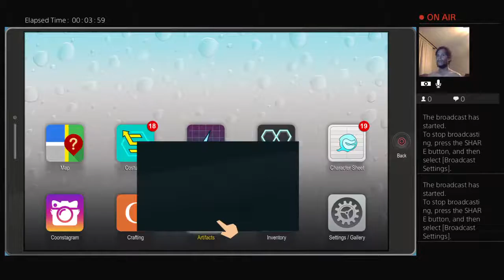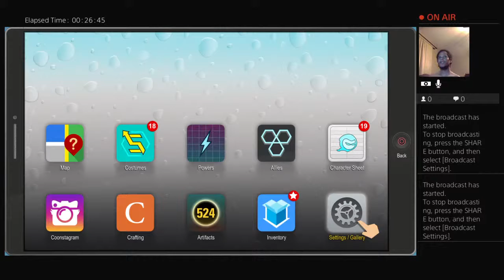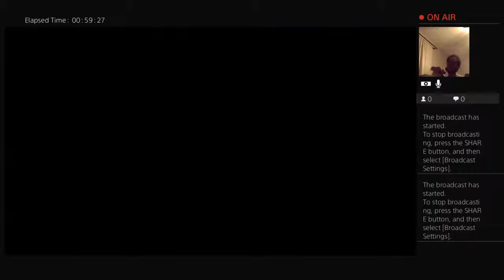Flower tower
Lets play south park the fractured but whole